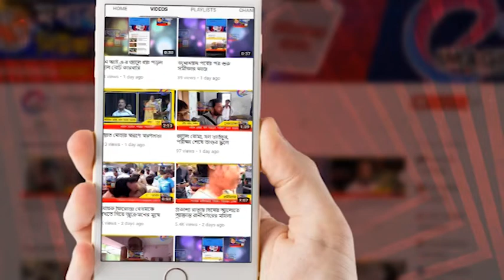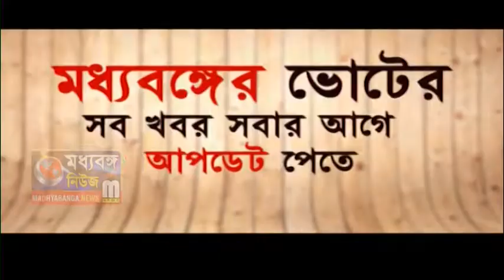বহরমপুরে কর্ম বিরতিতে আইনজীবীরা